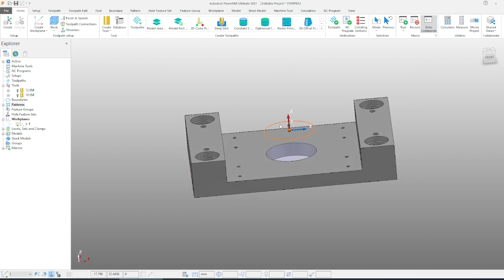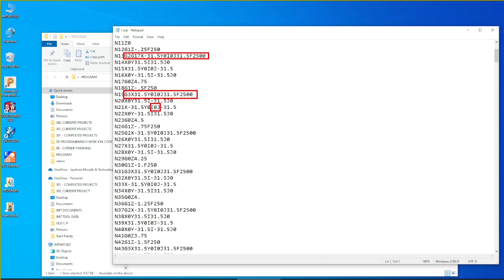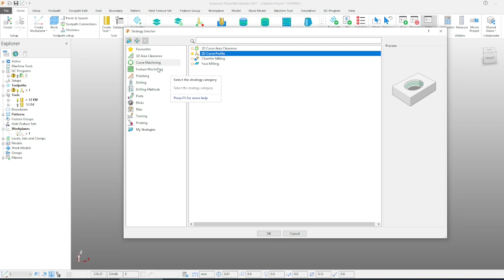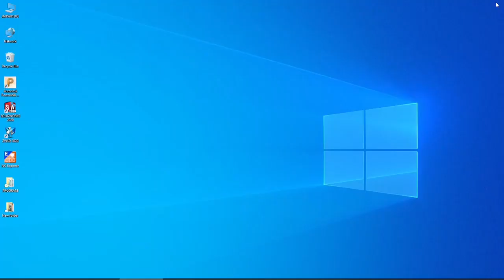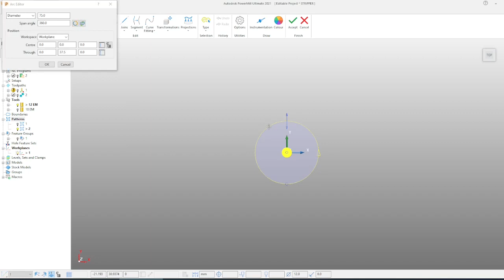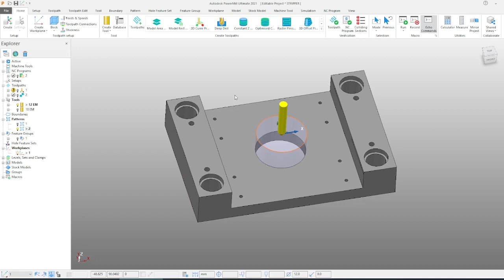How to create programming G02,G03 | powermill 2D program G02, G03, I, J, tutorial in hindi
Es vidio me me batane wala hu ki 2d programming d werk powermill me programi kese banate hai